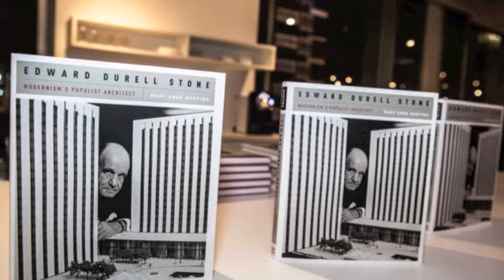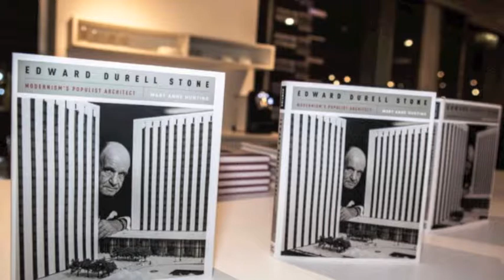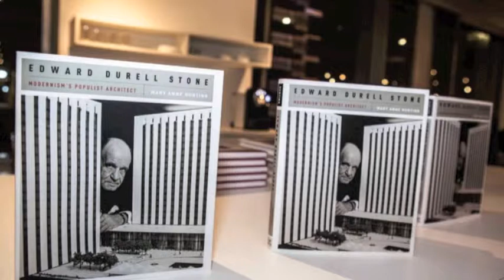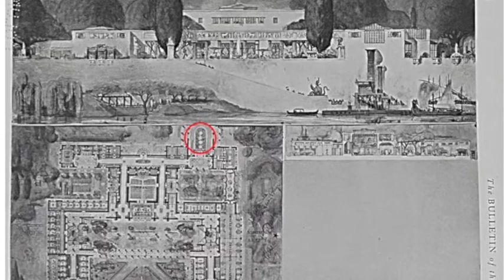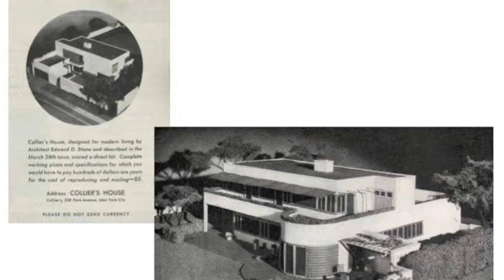Mary Anne Hunting: Edward Durell Stone - Modernism's Populist Architect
EDWARD DURELL STONE: MODERNISM'S POPULIST ARCHITECT

(W. W. Norton & Co; November 2012)

"Colossus," "visionary," "giant" are terms used to describe Edward Durell Stone (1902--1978), the mid-twentieth century celebrity architect whose popular aesthetic of "new romanticism" played a role in defining postwar American modernism. Architectural historian Mary Anne Hunting will discuss the recent interest in Stone's architecture, which has been spurred by the reconsideration of a number of his buildings--especially the controversial conversion of his most flamboyant New York building, former Gallery of Modern Art (1958--64) at 2 Columbus Circle.

Stone's skyscrapers included commissions for New York's 50-story General Motors Building (1963-58) and the 83-story Standard Oil Building (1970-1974) in Chicago. Mary Anne Hunting will discuss Stone's work, placing his aspirations of giving form to the aspirations of an emerging consumer culture.

Mary Anne Hunting received her doctorate from the City University of New York's Graduate Center and a master's degree in the history of decorative arts and design from the Cooper-Hewitt, National Design Museum/Parsons School of Design.